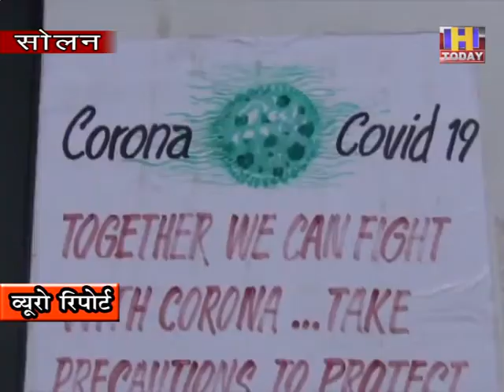2 DEC 6 सिर्फ दिखावे के लिए न पहने मास्क : मुक्ता रस्तोगी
सोलन में दिवाली  और शादियों के बाद लगातार कोरोना का संक्रमण बढ़ता जा रहा है | जिसकी सबसे बड़ी वजह है लापरवाही | जिला प्रशासन ने तीन नियम जनता के सामने रखे और भरोसा किया कि सोलन की जनता उस पर अमल करेगी | लेकिन ऐसा नहीं हुआ त्योहारों के समय में शहर में भारी भीड़ रही शादियों में भारी संख्या में लोगों ने भाग लिया